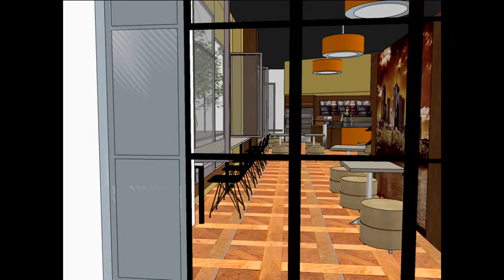AIM-MEZZO CAFE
Concept fly through for a proposed cafe in Fitzroy Street St Kilda